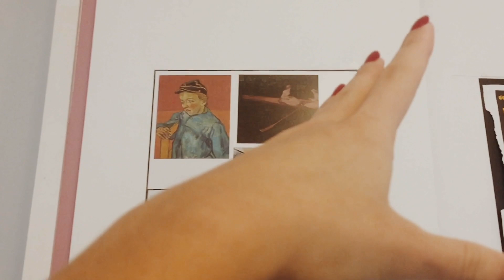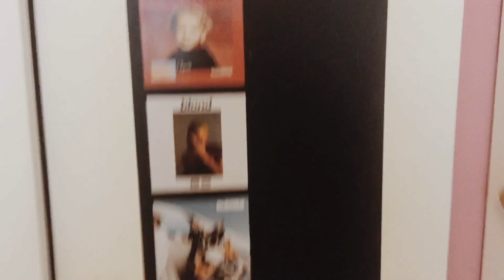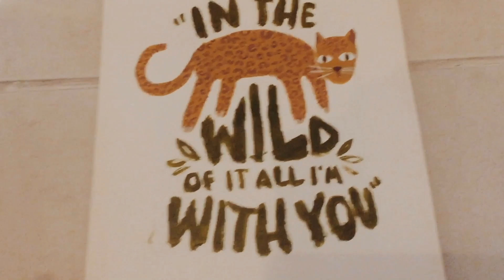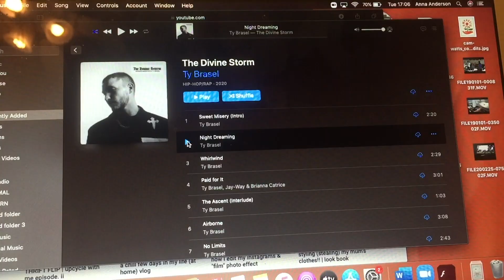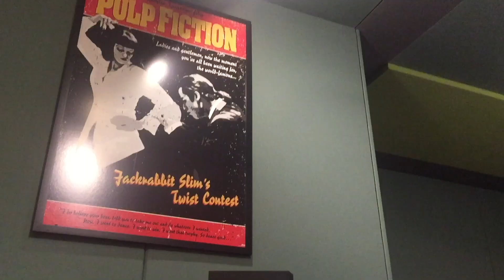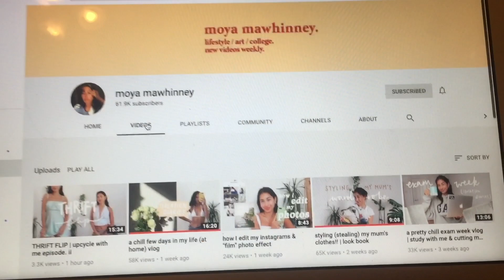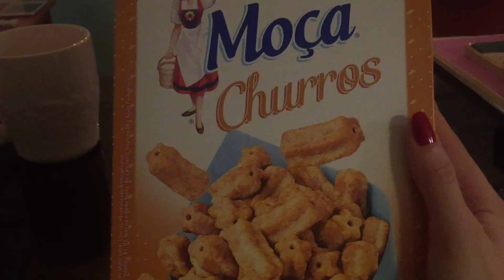quarantine day in the life ep. 6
hey y’all ! it’s been a minute, or a month, whatever :) life has been pretty busy lately, as school has been wrapping up, grades put in, AP exams taken, etc. but i’m BACK and should be filming more in the upcoming weeks, so stay tuned ! enjoy this vlog where i paint, take you to the rec. studio where i work, and end the day with churros and a barbie movie ! abraços !

Peace Out & God Bless